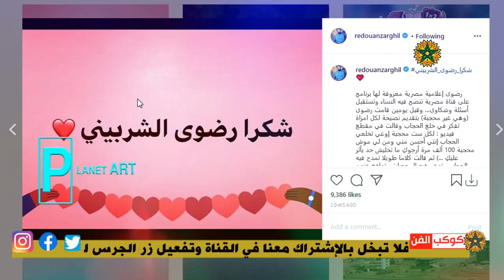رضوان بن عبد السلام يدخل على خط رضوى الشربيني .. وكلامها عن الحجاب .لن تصدق ماذا قال !!